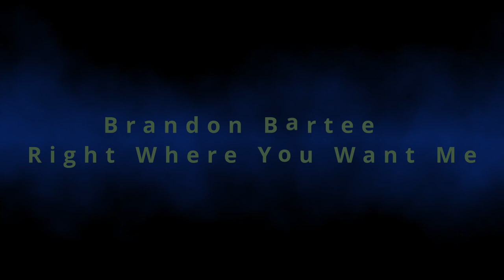Brandon Bartee - Right Where You Want Me(Non official) Mix by Patrik Larsson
A song with Brandon Bartee that I got A chance to do A Mix of(Non official)
Thanks to Brandon Bartee, Marc Daniel Nelson and Produce lik A pro.